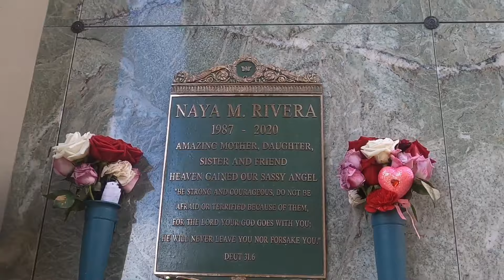Gravesite of Naya Rivera, Actress Who TRAGICALLY Drowned Trying to Save Her Son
Hi everyone! This video was taken at Forest Lawn Memorial Park in Hollywood Hills, California and shows the gravesite of actress Naya Rivera (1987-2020), best known for her role as Santana Lopez, a groundbreaking lesbian character on the show Glee (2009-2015).

Naya died in 2020 while boating with her four-year-old son on Lake Piru, which is located in Ventura County, California. They reportedly got off their boat to briefly go swimming, and when they tried to get back on it, the high winds in the area began to rock the boat violently and made it drift away from them. It is believed their boat may have been caught in a dangerous rip current. Rivera was eventually able to get her son back onto the boat (he was found safely sleeping in the boat while wearing a life vest) but she tragically drowned in the process of saving him. She was sadly not wearing a life vest.

She is located in the section called Courts of Remembrance, specifically in Sanctuary of Enduring Protection, in plot 3737, to the right of the very large statue of Jesus.